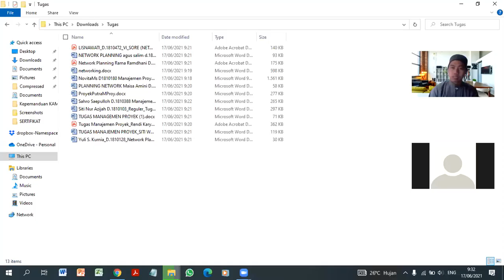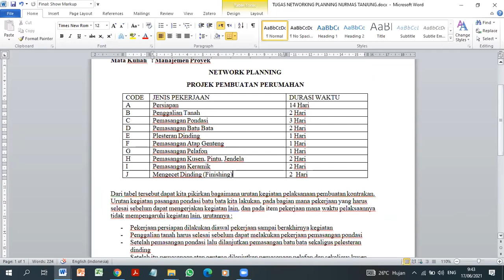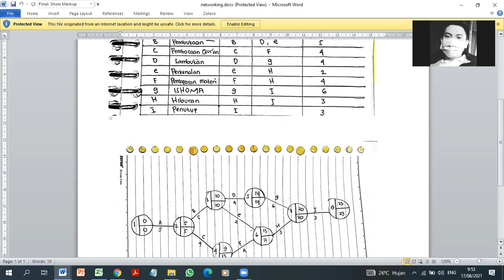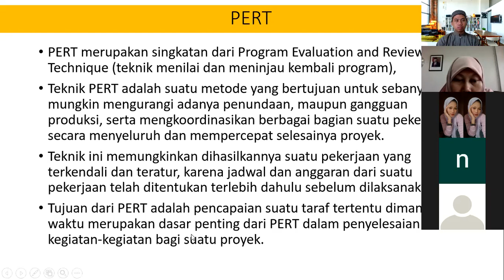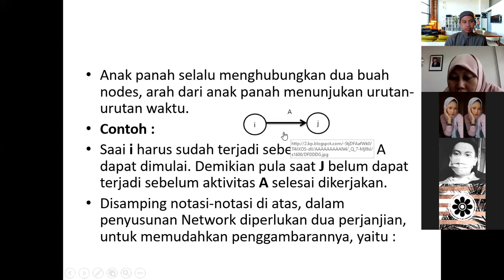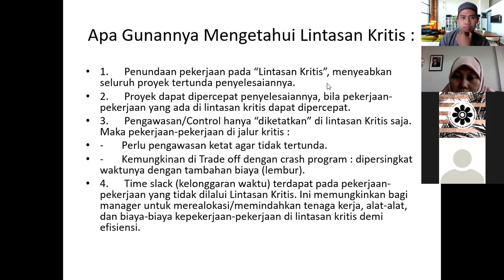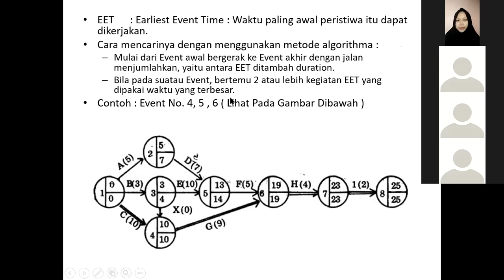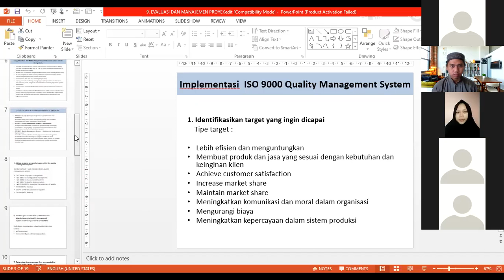Kuliah Manajemen Proyek Pertemuan terakhir